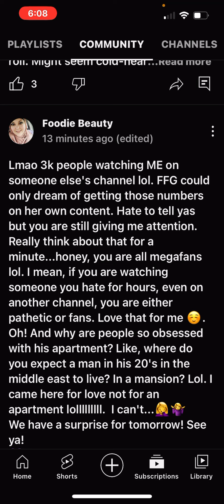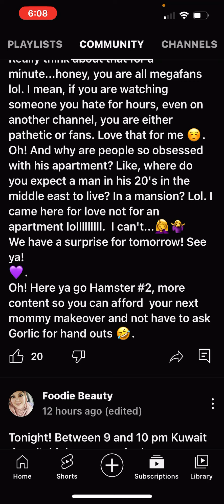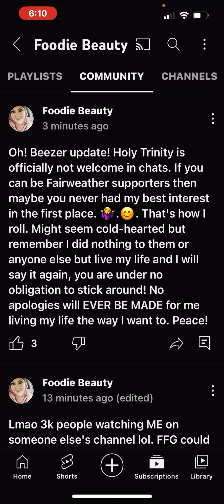FOODIE BEAUTY COMMUNITY POST RAGE🎉🤭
She really tried didn’t she?😂😂😂